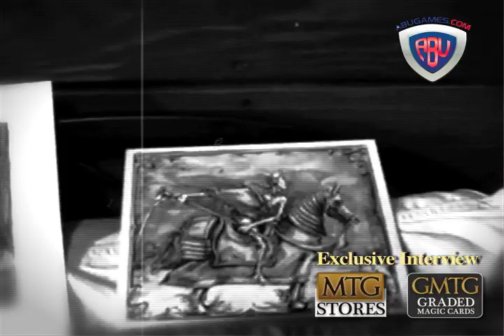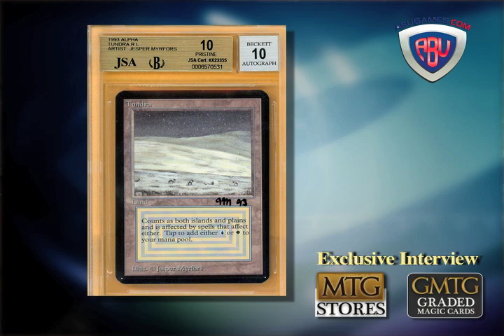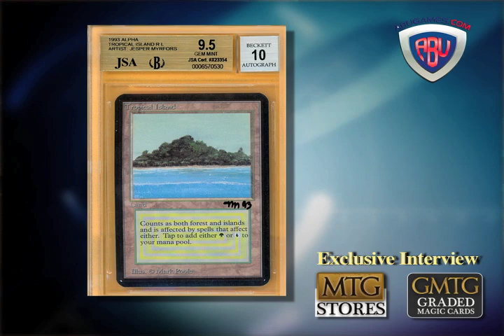Vintage Magic | Exclusive Interview with Jesper Myrfors - Original Magic: The Gathering Art Director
***MTG Stores & GMTG: Graded Magic Cards has been re-branded to Vintage Magic effective Jan. 1st, 2013***

Featured in this video is the Original Art Director for Magic: The Gathering - Jesper Myrfors.

Time Warp back to 1993 and hear stories from early days of Magic.